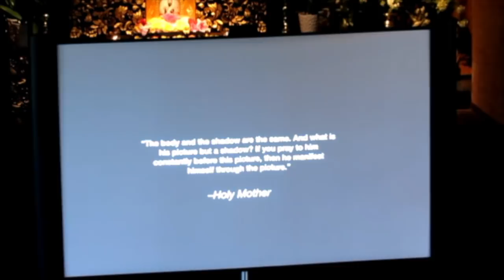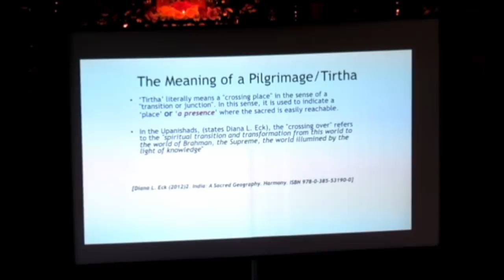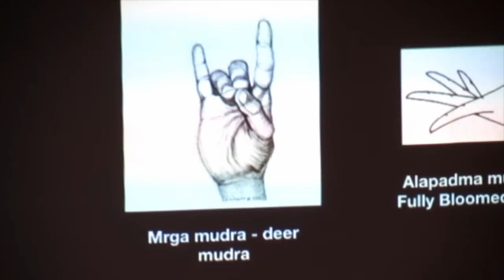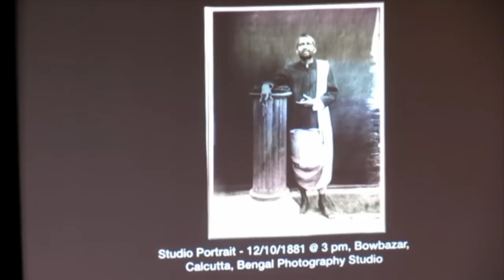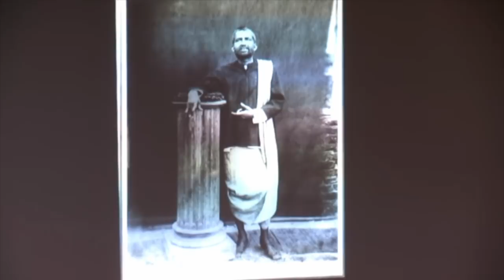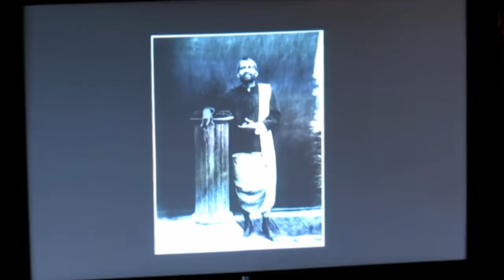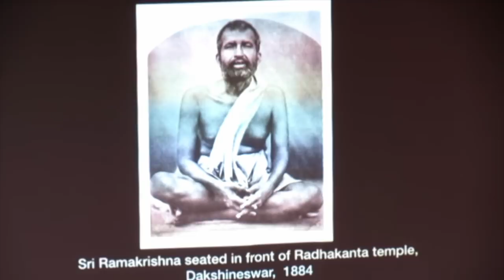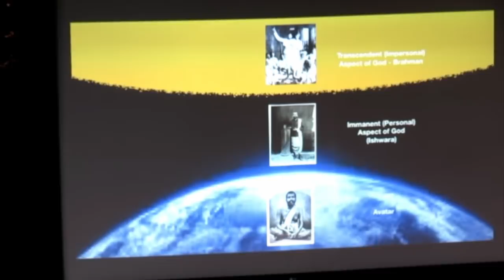Seeing the Living Photos of Sri Ramakrishna by Swami Harinamananda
A talk given at the Santa Barbara Vedanta Temple on April 29, 2018.